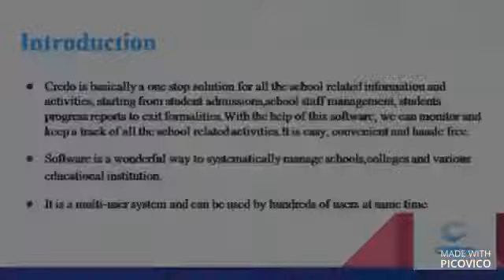school management software system providers in Banjara hills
Innovative and User friendly School/College Management Software -

Credo is basically a one stop solution for all the school related information and activities, starting from student admissions, school staff management, students progress reports to exit formalities. With the help of this software, we can monitor and keep a track of all the school related activities. It is easy, convenient and hassle free
Talking about how technology helps in effective functioning of schools/colleges, these have something known as a school management software application.
Features of CredoApp
Online Fee Payment by Parents
Attendance tracking
Library Management
Assignment tracking
Teacher portal
Parent portal

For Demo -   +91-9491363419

Locations –
Hyderabad -
Plot No :117, G-3,
 Sai silicon Heights,
Behind CGR international school,
Rd Number 48, Madhapur, Hyderabad, Telangana 500081